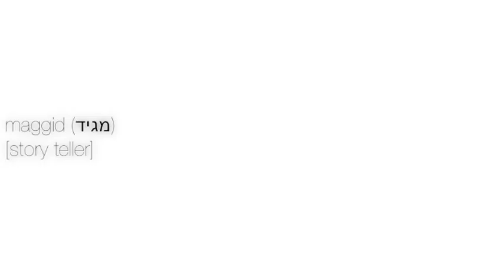Story Teller #1 feat. Tim Holdridge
Tim Holdridge talks about his call to Detroit and what it means to be a part of the city as a citizen and as a part of the church...